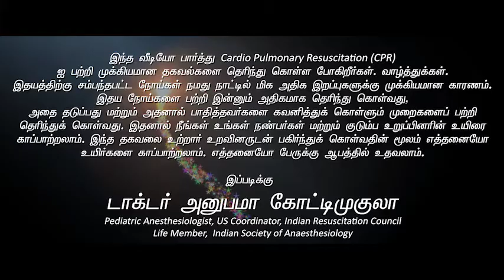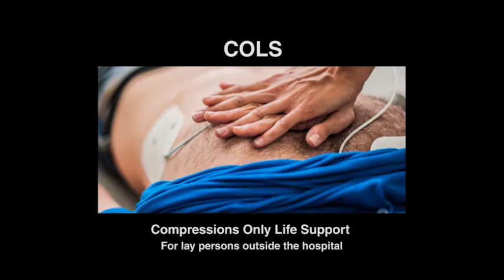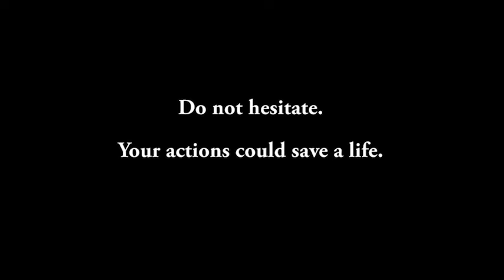Cardiac Resuscitation in Tamil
Please view and share this Cardiac Resuscitation video to save lives of your friends and families.